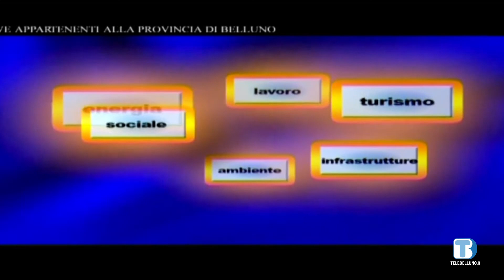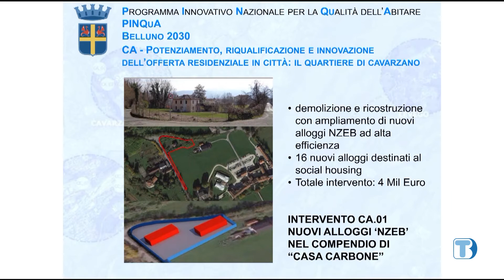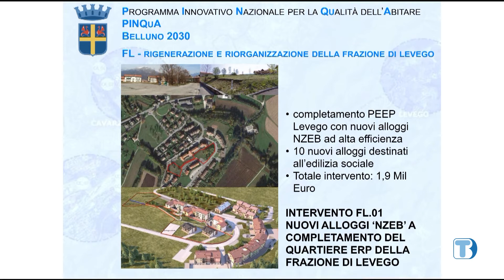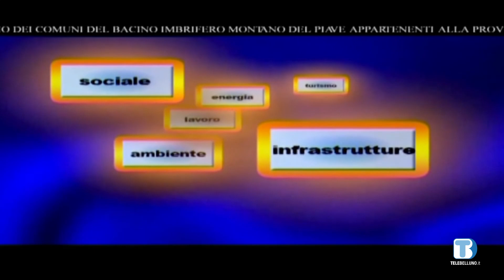Voce delle istituzioni - Ilenia Rento - ATER - 01/07/2021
ospite della puntata Ilenia Rento Presidente ATER di Belluno